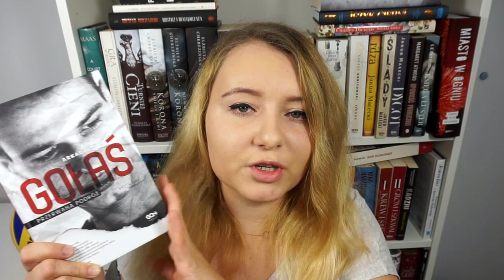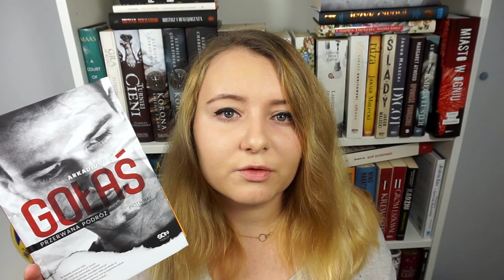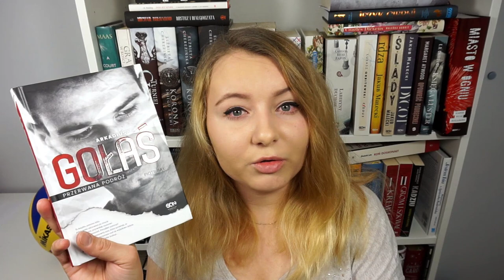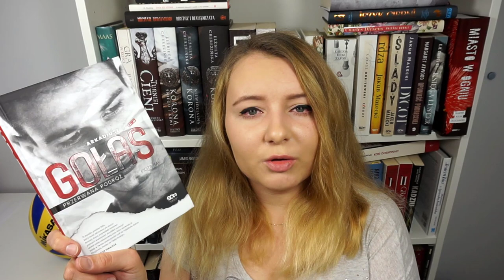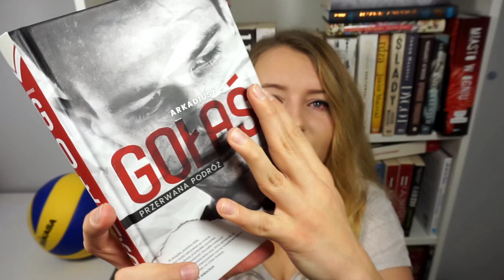PRZERWANA PODRÓŻ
Za książkę "Arkadiusz Gołaś. Przerwana podróż" Piotra Bąka dziękuję Wydawnictwu Sine Qua Non